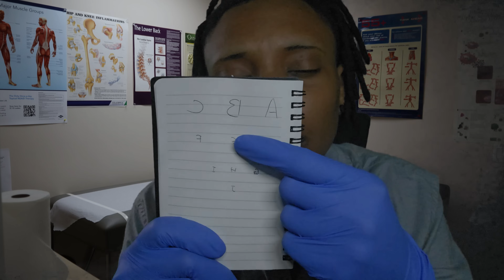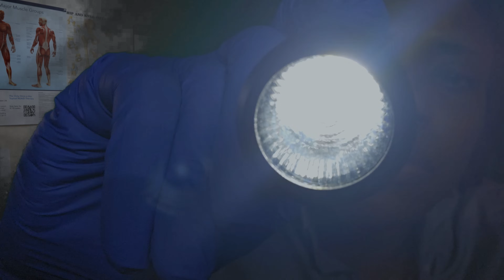Comprehensive ASMR Eye & Ear Exam | Realistic, For Sleep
Comment your favorite songs right now If you read the description!